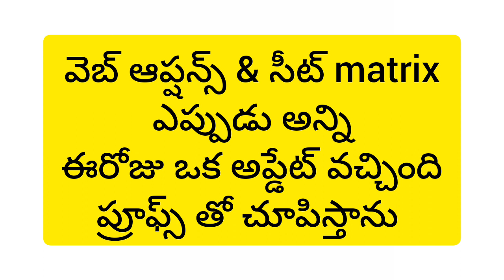DR NTR UNIVERSITY 2022-23 Web options & seat matrix | DR NTR UNIVERSITY 2022-23 LATEST NEWS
✨Tags ✨
Dr ntr university 2022-23
Dr ntr university of health sciences notification 2022
dr ntr university of health sciences bsc nursing
dr ntr university of health sciences news

Dr ntr university of health sciences notification 2022 merit list